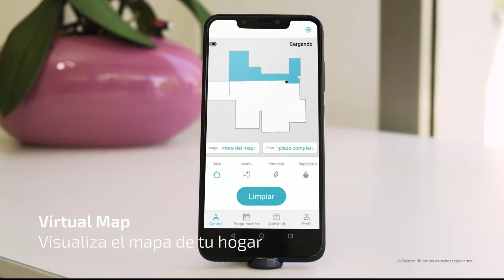Robot aspirador Conga 2090 Vision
Descubre Conga 2090 Vision con iTech Camera 360, un nuevo enfoque de limpieza ultrapotente. Mapea el espacio y va mostrándolo en tiempo real. Puedes guardar el mapa y luego interactuar con limpiezas puntuales o con áreas inteligentes. Un robot que sabe en todo momento donde se encuentra y, gracias a su interactividad, facilita una limpieza eficiente.